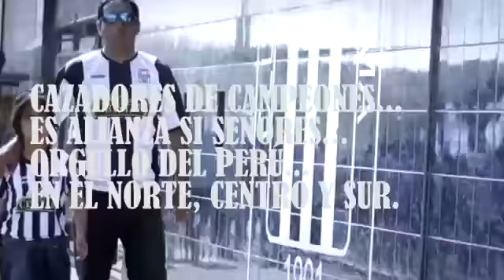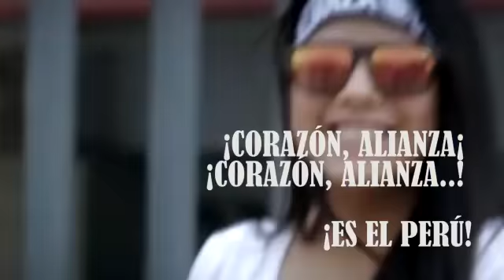CORAZON ALIANZA / alianza Lima /Javier lobaton